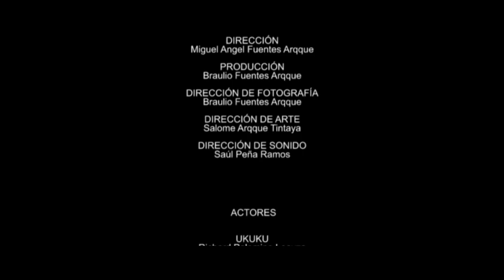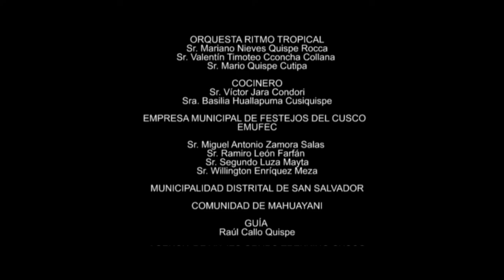EL UKUKU UNA HISTORIA DE AMOR Y SACRIFICIO - CORTOMETRAJE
Un misterioso personaje (el Ukuku) es rechazado por los pobladores. Una mañana, el Ukuku ve a Manuel (niño de 7 años), se acerca y Manuel se asusta, al final accede y comienzan a jugar, a partir de ahí  establecen una gran amistad. Manuel pide ayuda al Ukuku para traer agua al pueblo, pues en ese momento sufrían de sequia  y los animales se iban muriendo; así comienza la travesía del Ukuku, en la cual sufre varias desilusiones en búsqueda de agua, mientras es observado a través de las hojas de coca  por el Paqo Paqureq (anciano sabio del pueblo). Al final el Ukuku escala un nevado, en un descuido resbala y cae al precipicio produciéndose su muerte. Manuel siente la presencia del espíritu del Ukuku, de pronto comienza a llover y agradece a su amigo el Ukuku por todo el sacrificio que hizo en por conseguir agua para el pueblo.

Actores:
Ukuku: Richard Palomino Loayza
Manuel: Ronaldinho Sayre Ocón
María: Rosa Yolanda Huamán Ccahuana
Paqo Paqureq: Basilio Siclla Pumacayo
Pobladores: Marina Ocón Condori
Pobladores: Richard Peñalba Chiarella

Director: Miguel Angel Fuentes Arqque
Director de Fotografía: Braulio Fuentes Arqque
Producción: Braulio Fuentes Arqque
Directora de arte: Salomé Arqque Tintaya
Asistente de producción: Ladislao Fuentes Jara
Ayudante de dirección: Jhonatan Peña Carlos
Ayudante de dirección: Álvaro Dante Cáceres Villena
Sonido Directo: Saúl Peña Ramos
Microfonista: José André Castillo Salcedo
Post productor y editor: Miguel Angel Fuentes Arqque
Post productor de sonido: Afe6 Records Studios
Productora ejecutiva: Qosqo Films & Llaqta Films